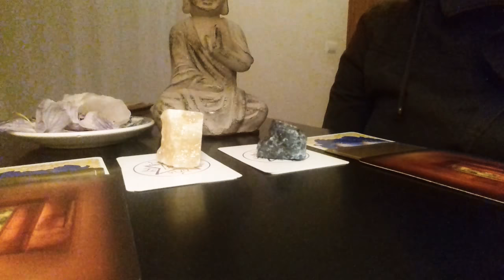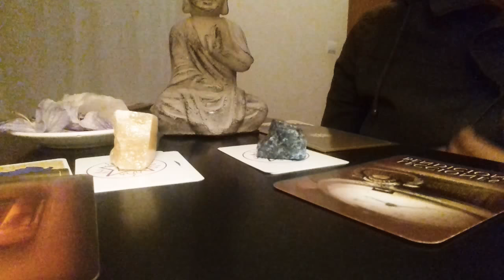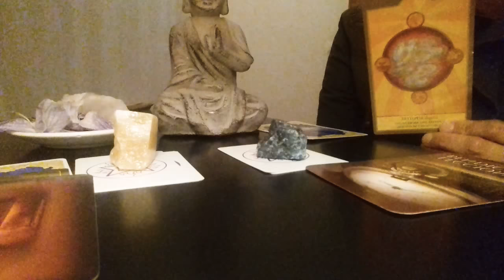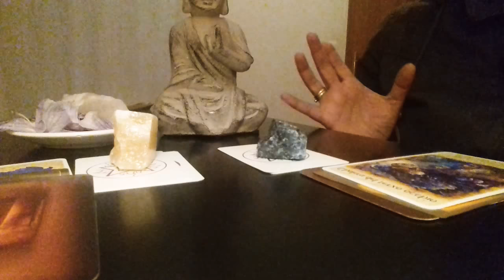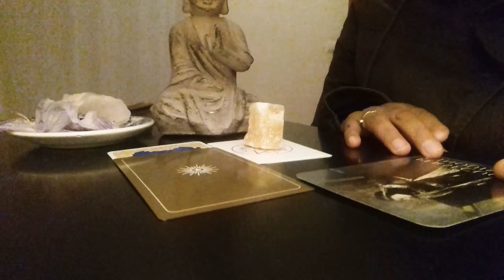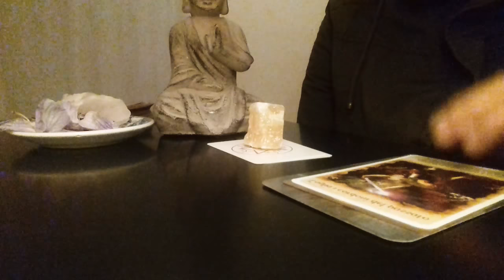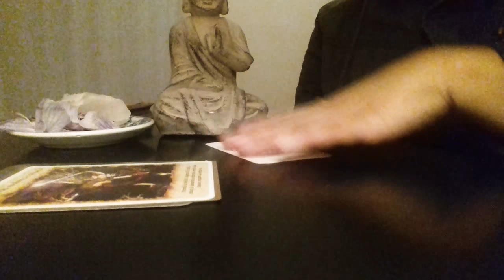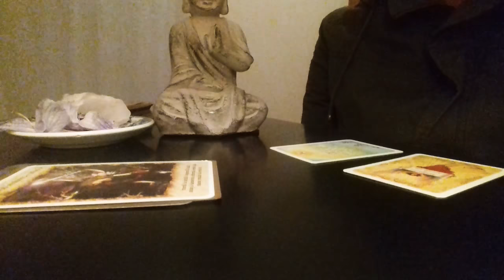MENSAJE DE LOS ANGELES PARA TI!!! MES DE NOVIEMBRE (interactivo)